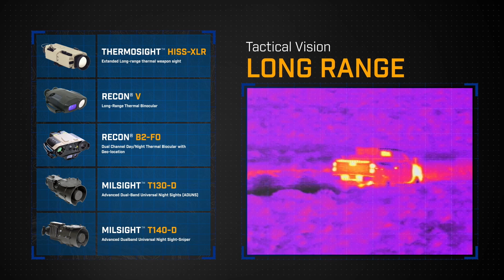Tactical Thermal Sights from FLIR Systems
A thermal weapon sight isn’t the place to cut corners. We don’t.

FLIR weapon sights give you the image quality you need to detect, recognize, and identify your targets from extreme ranges. Plus, they're engineered to provide the rugged reliability needed by our tip-of-the-spear warfighters.